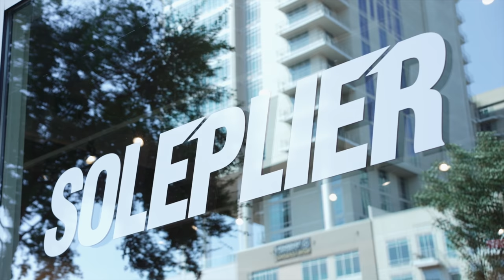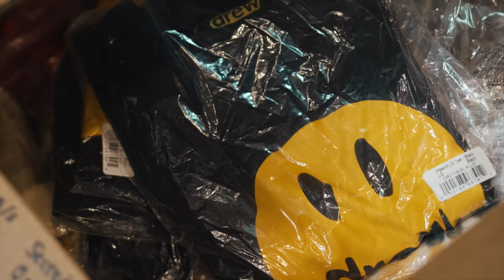MICAH PARSONS & PAUL WALL GO SHOPPING FOR SNEAKERS WITH SOLEPLIER!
INSOLE, the show where we take you behind the scenes of everyday business at premier sneaker boutique SOLEPLIER.

Visit SOLEPLIER
116 State Street Southlake, TX 76092 (Southlake)
8020 Park Lane Suite 110 Dallas, TX 75231 (Dallas)